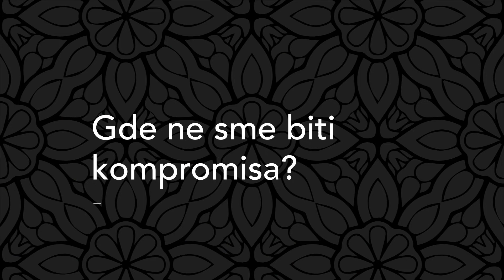10. ČIN_ Beogradski_festival_cveća_2020_Ana Tokin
U romantičnom svetu cvetnih krecija, lepršavih karnera i ljubavi prema životu i ljudima Ane Tokin, modne dizajnerke, nema mesta za neke kompromise.

Ponekad, manje popularne metode osvešćenja daju bolje rezultate. Krajnje je vreme da se provere u praksi.

SADA pitamo prijatelje, partnere i saradnike za mišljenje o ključnim problemima bez čijeg rešavanja nema dalje!